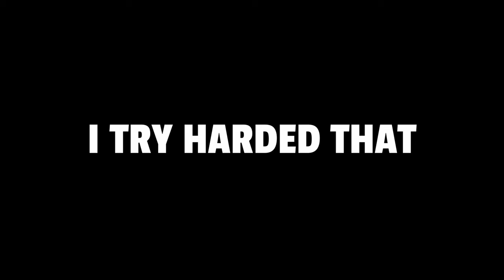WE'VE ONLY GONE AND WON... RIGHT? (SPELLBREAK FUNNY CLIPS)